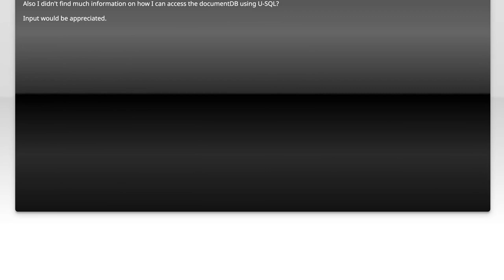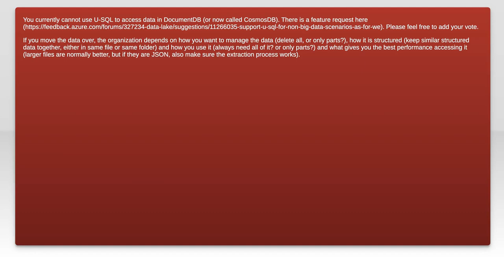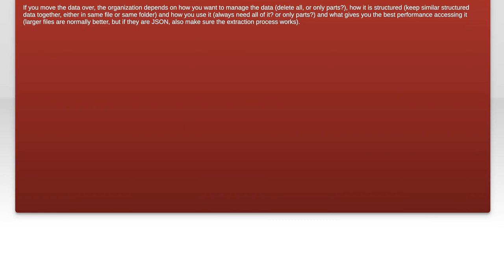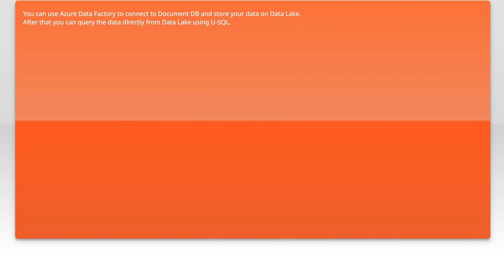Moving a DocumentDB Collection to Azure Data Lake Storage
azure: Moving a DocumentDB Collection to Azure Data Lake Storage

Related to: azure, azure-data-factory, azure-data-lake, u-sql